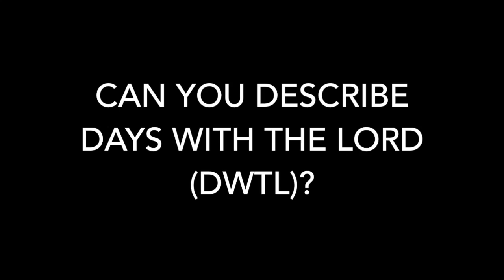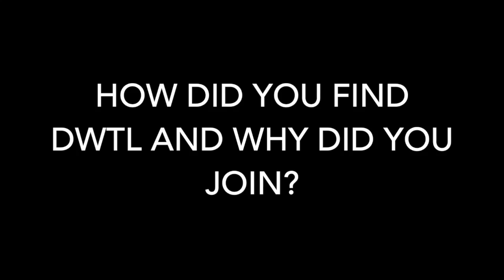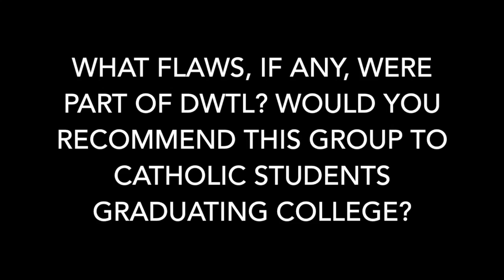Days With the Lord YA Group